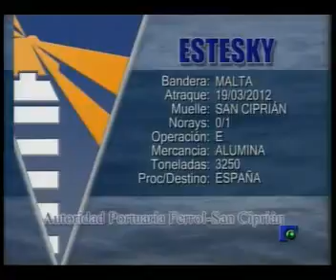INFORMATIVO 20 03 2012 PARTE 3